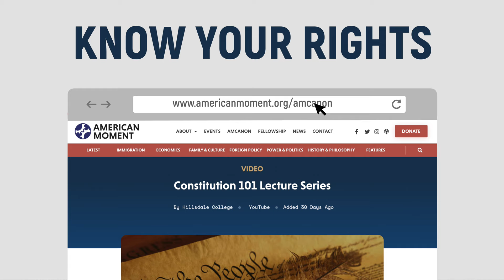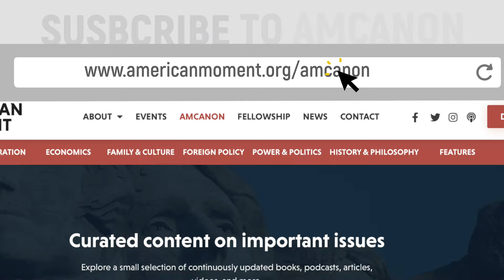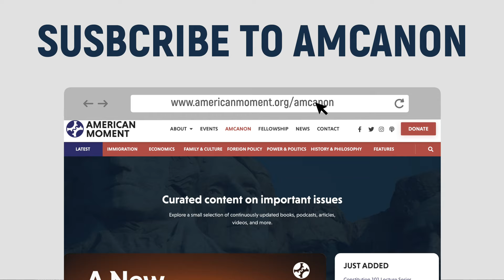Undoing The Miseducation Of A Nation (feat. Dr. Larry P. Arnn)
In Today's "Moment of Truth," Saurabh sits down with Dr. Larry P. Arnn, President of Hillsdale College, Professor of History and Politics, and author of "The Founders' Key," "Churchill's Trial," and "The 1776 Report," to discuss the sorry state of higher education in America, whether or not America will succumb to the existential threat of "woke-ism" and what can be done to fix it all and save the country.

Larry P. Arnn is the 12th president of Hillsdale College, where he is also a professor of politics and history. He received his B.A. from Arkansas State University and his M.A. and Ph.D. in Government from the Claremont Graduate School. He also studied at Worcester College, Oxford University, where he served as director of research for Sir Martin Gilbert, the official biographer of Winston Churchill. From 1985 to 2000, he served as president of the Claremont Institute for the Study of Statesmanship and Political Philosophy. In 1996, he was the founding chairman of the California Civil Rights Initiative, which prohibited racial preferences in state hiring, contracting, and admissions.

Dr. Arnn is on the board of directors of The Heritage Foundation, the Henry Salvatori Center of Claremont McKenna College, the Philadelphia Society, the Intercollegiate Studies Institute, and the Claremont Institute. He served on the U.S. Army War College Board of Visitors for two years, for which he earned the Department of the Army’s “Outstanding Civilian Service Medal.” In 2015, he received the Bradley Prize from the Lynde and Harry Bradley Foundation.

Dr. Arnn is the author of three books: Liberty and Learning: The Evolution of American Education; The Founders’ Key: The Divine and Natural Connection Between the Declaration and the Constitution and What We Risk by Losing It; and Churchill’s Trial: Winston Churchill and the Salvation of Free Government.